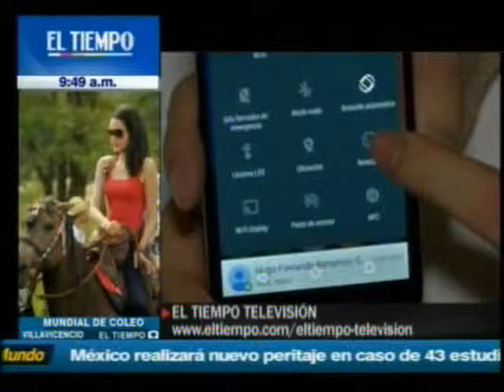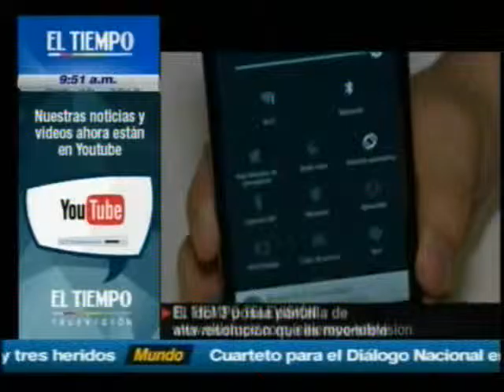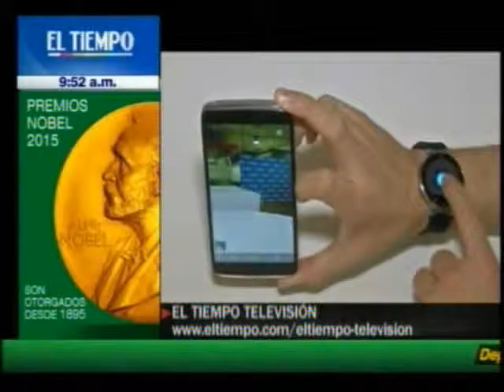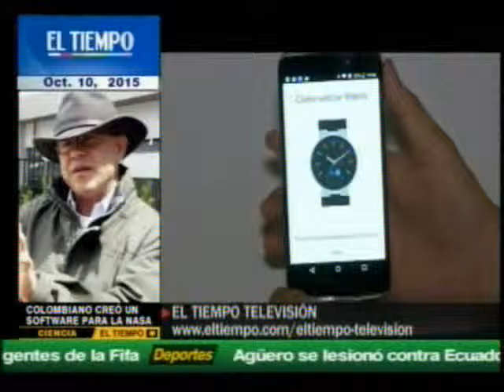IDOL 3 - ElTiempoTV - Sábado 10 oct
Repetición del programa "Tecnosfera" donde se hace un review completo del nuevo smartphone de Alcatel OneTouch, por parte de periodista José Carlos García